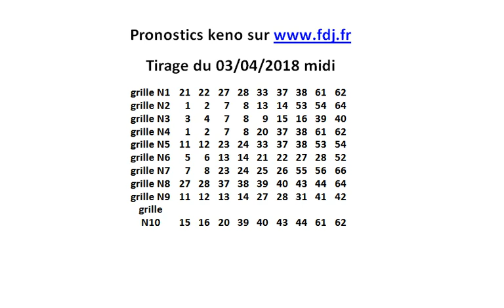pronostics keno du mardi 03 avril 2018 tirage du midi